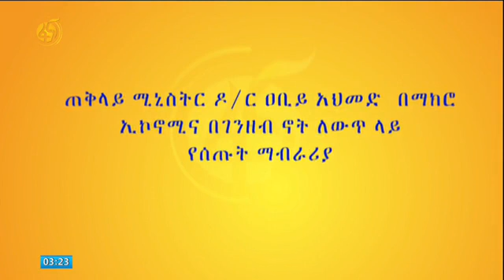ጠቅላይ ሚኒስትር ዶክተር ዐቢይ አህመድ በኢኮኖሚ ሪፎርም፣ በብር ኖት ለውጥ እና በሌሎች የማክሮ ኢኮኖሚ ጉዳዮች ላይ የሰጡት ማብራሪያ